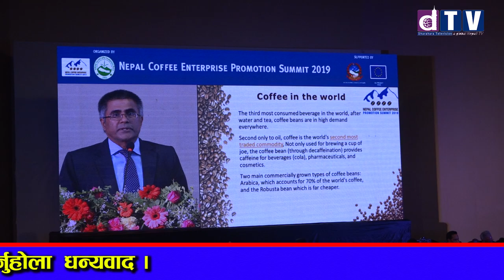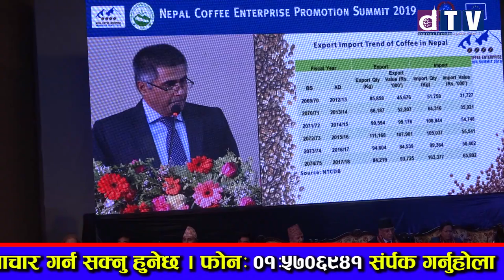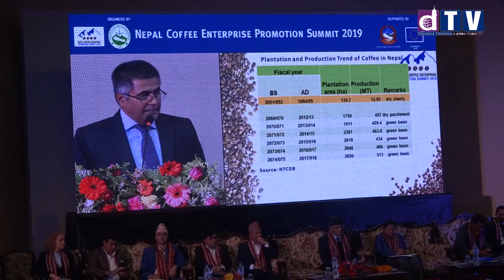नेपालमा कफिको निर्यात र आयातको बारेमा यसो भन्छन